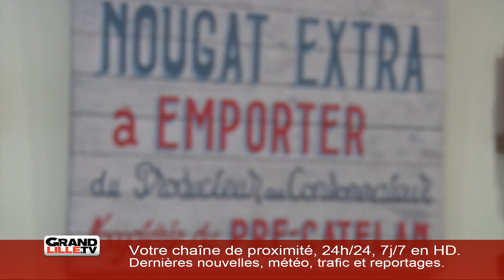Edition du matin 04/05/2018 (2/2)